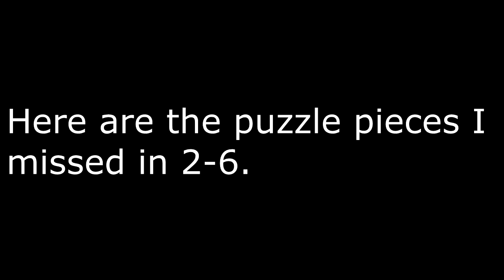Donkey Kong Country Returns (Wii) - Ep. 6 - High Tides of Terror!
Welcome to episode 6 of the Donkey Kong Country Returns playthrough! It's time to finish off the Beach with 2-6, 2-7, and the boss!